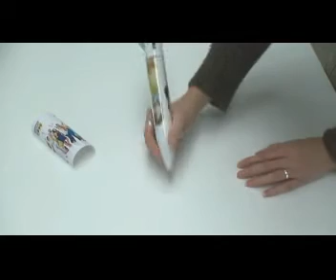Photo Pen Deknudt Frames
maxi photo ball pen, with 4 different ink colours